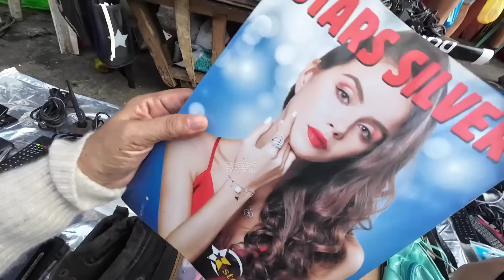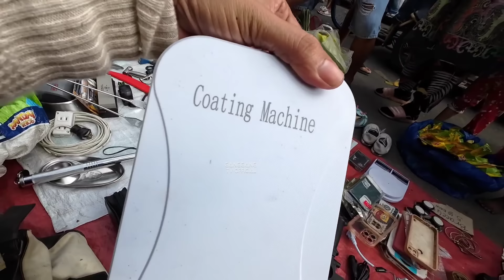PART 71 BURAOTAN CARMEN PLANAS DIVISORIA.